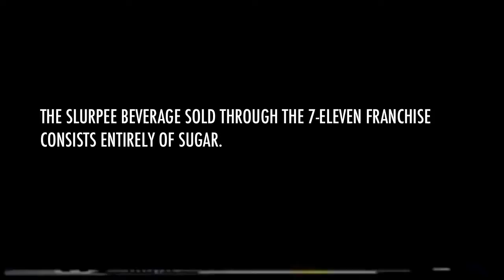Super Happy Fun Land: SLURPEE ADDICTS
Jana and Isaiah get an itch only Slurpee can scratch.